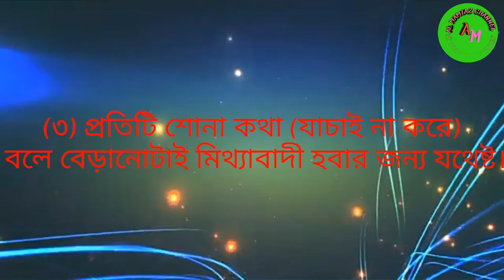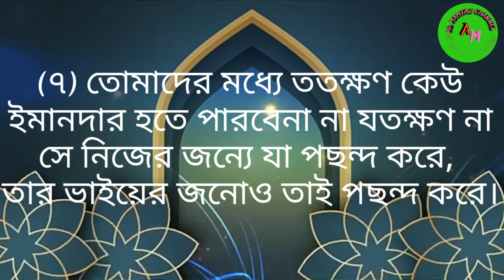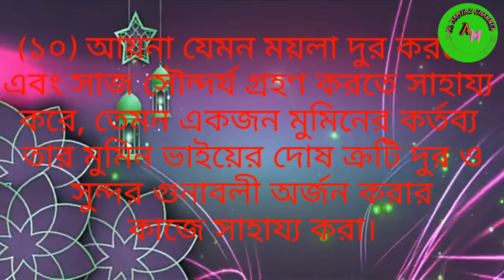হজরত মুহাম্মদ সঃ এর ১০ টি বাণী। || Al Mamtaz channel#almamtaz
This content is Copyright To Al Mumtaz Channel.